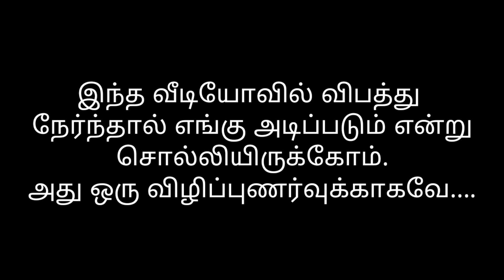Correct driving position for safety and comfort driving in tamil